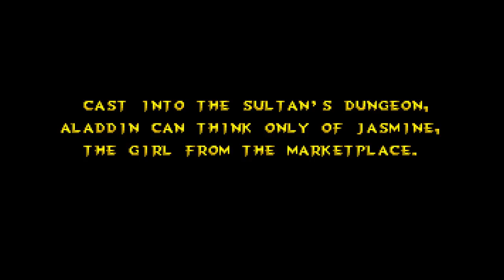Longplay: Disney's Aladdin (1994) [MS-DOS]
Published in 1994 by Disney Software, this game made its way to the top very quickly. This was mostly thanks to excellent graphics and sounds. It was one of the first games to feature digitized music, the beginning of the well known theme from Aladdin, "A Whole New World". Also, throughout the game there is plenty of great music which adds a lot to the overall atmosphere.

The point of the game is to save princess Jasmine. On your way you encounter many different enemies. To defend yourself, you're equipped with apples which you can throw at your enemies and a sword which only works at close range. In conclusion, this game scores high on both graphics and sound, but gameplay is not very satisfactory.

00:00 Main Menu
01:57 Level 1: Agrabah Market
05:14 Bonus: Abu in Agrabah
06:33 Level 2: The Desert
10:15 Level 3: Agrabah Rooftops
16:24 Level 4: Sultan's Dungeon
23:33 Level 5: Cave of Wonders
29:21 Bonus: Abu in the Cave
30:01 Level 6: The Escape
31:45 Level 7: Rug Ride
34:24 Level 8: Inside the Lamp
38:10 Level 9: Sultan's Palace
43:08 Level 10: Jafar's Palace
48:46 The End